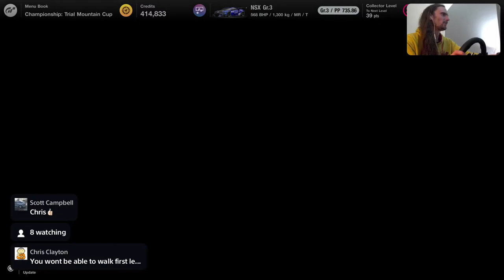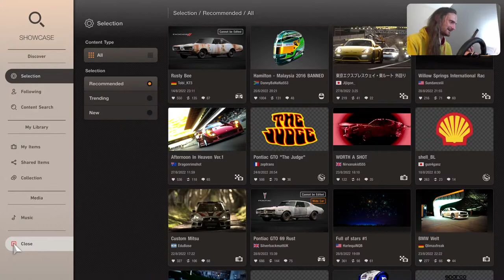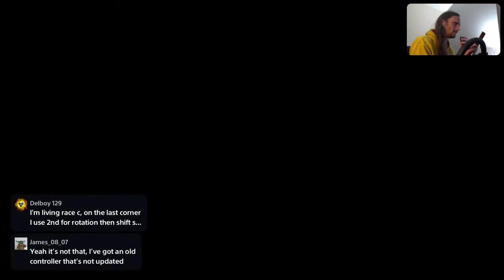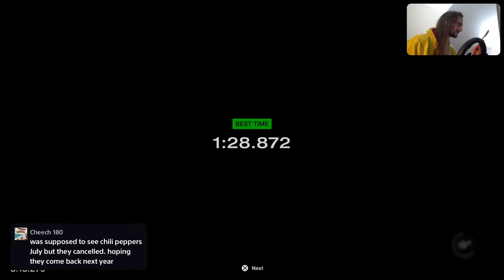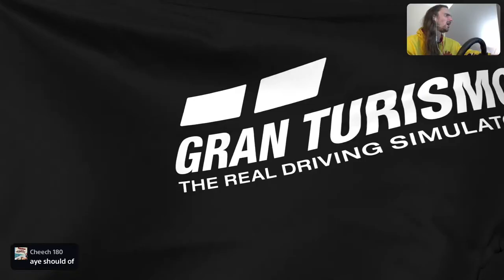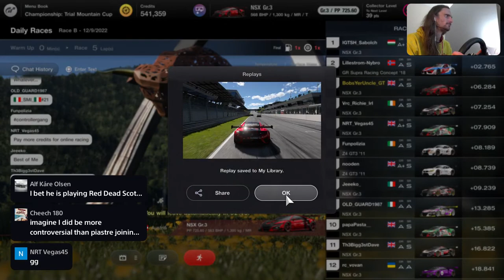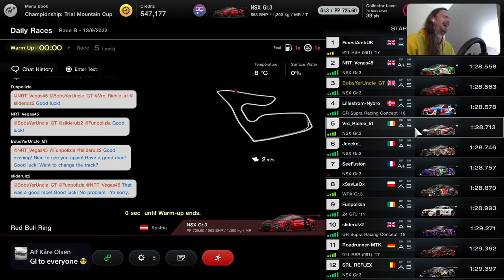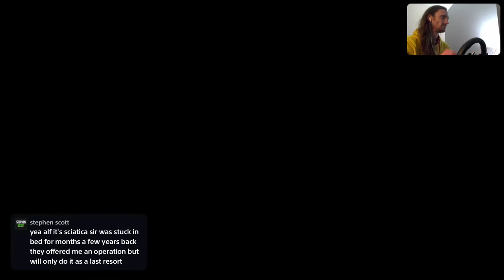GT7 Red Bull Ring Race B | As Dangerous as Dragon Trail?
Mistakes and wildness sure to occur. Can I keep building back toward A+?